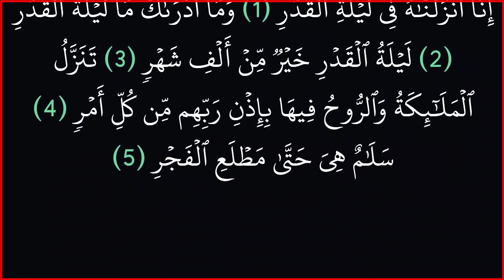|| سورة القدر || بدون حقوق طبع ونش||ر خلفية سوداء لراحة العينين||